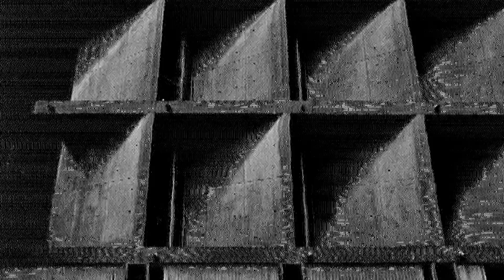Surveillance/Brutality (I) & (II) - Projector #1 - 12/24-Ch. Installation - Rodrigo Lopes de Barros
This is a ten-minute cut of the two-hour video to be played, as a loop, on the Projector #1 of the installations "Surveillance/Brutality (I) & (II)" by Rodrigo Lopes de Barros.